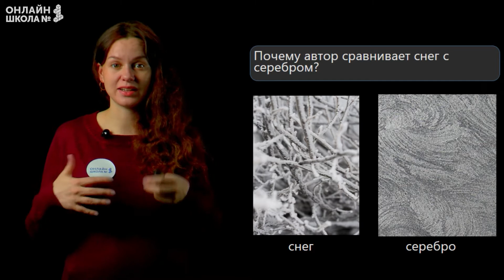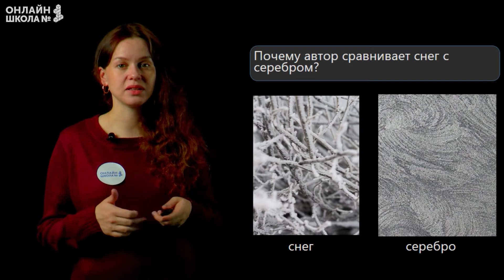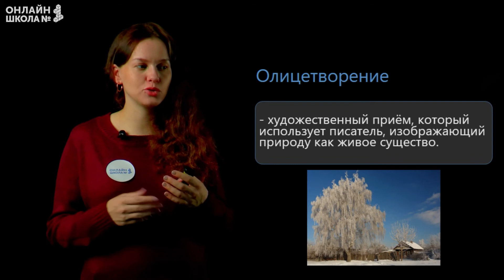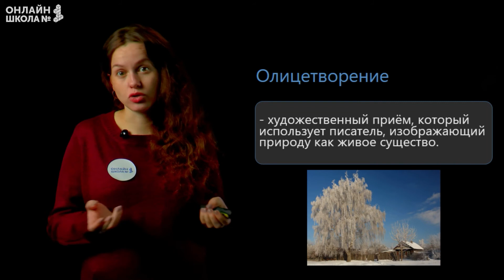Стихотворение «Береза». Чтение 2 класс. Видеоурок 6.3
План урока:
• стихотворение «Береза» С.А. Есенина;
• анализ художественных приемов произведения.